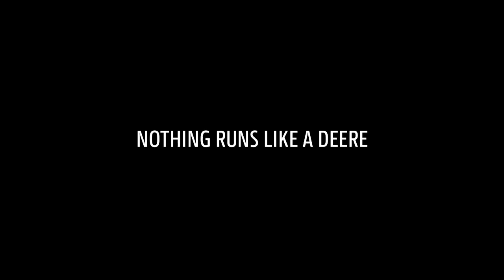A megállíthatatlan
Új John Deere 8R/RT/RX traktor most akár 2+2 év jótállással a KITE Zrt.-től!